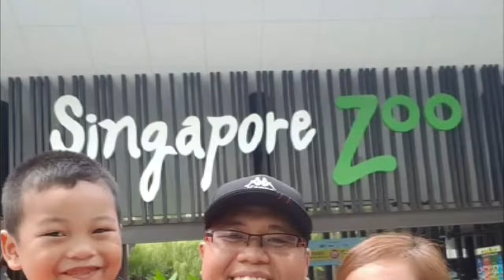BLUE TEA | Kai Kais Vlog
Fresh blue tea picked from the garden...